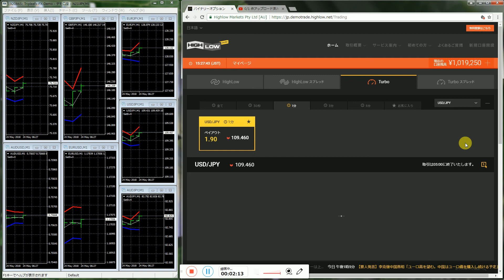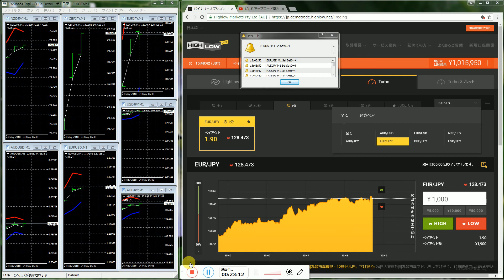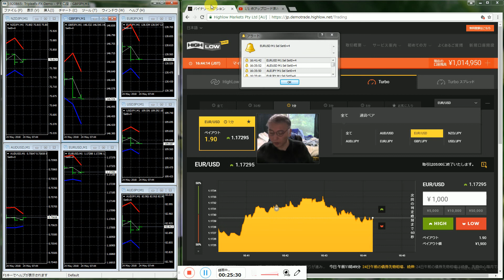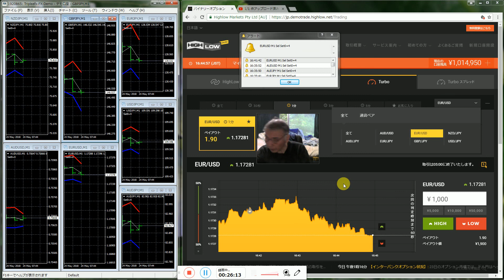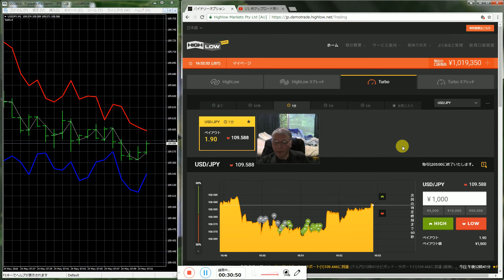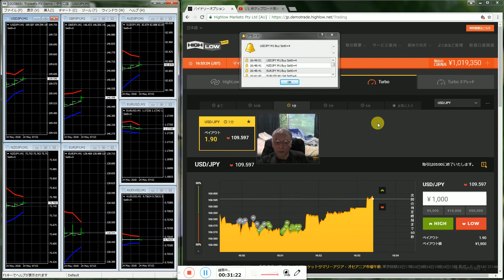一分必勝インジケータは１千本予約購入で１万円です。１００本予約で１０万円です。 だめな投資方法